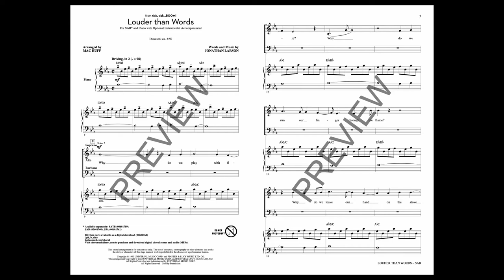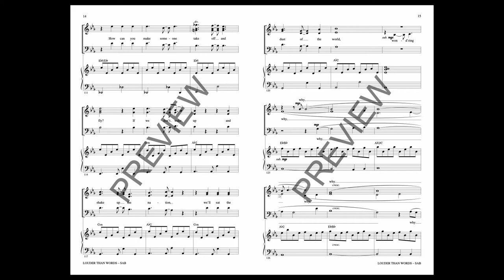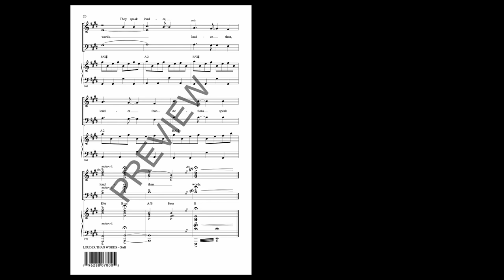Louder Than Words (from tick, tick... Boom!) (SAB Choir) - Arranged by Mac Huff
The powerful and inspirational Broadway musical “tick, tick... Boom!” was given new life and became a sensation for the second time as it was presented on Netflix. The movie was reviewed as “a treasure” and this arrangement captures the magic of the story about the creative process.